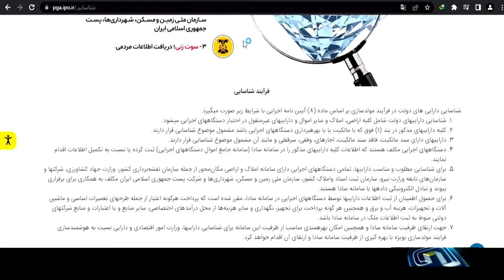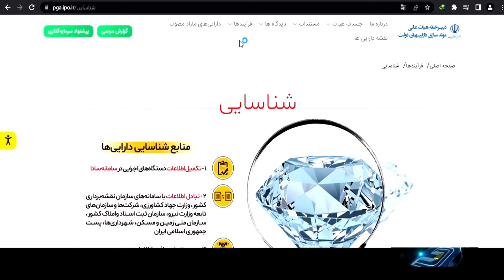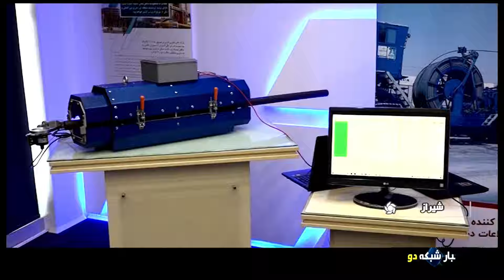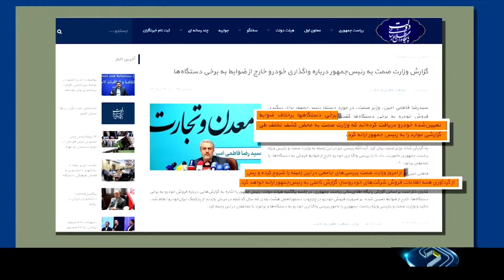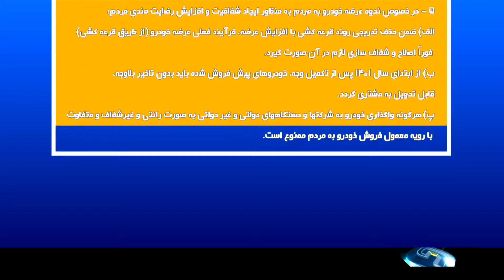خبر بیست و سی - یکشنبه بیست و سوم بهمن 1401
آن‌چه در این بخش خبری خواهید دید:
00:04 آغازبندی خبری بیست و سی بیست و سوم بهمن ۱۴۰۱
02:14 جانباز قطع نخاع ناصر دستاری از مردم برای حضور پر شکوه در راهپیمایی 22 بهمن تشکر کرد
04:59 حضور هموطنان در مناطق روستایی و برفی در 22 بهمن
06:30 سامانه مولد سازی دارایی های دولت راه افتاد
07:26 تداوم بارش سنگین برف در چهارمحال و بختیاری
08:09 افزایش تلفات و خسارات در زلزله ترکیه
09:13 افزایش سقف اعطای تسهیلات خرد
10:04 بازدید دادستان تهران از گمرگ امام خمینی
11:18 پرواز ایر باس پس از 11 سال زمین گیری
11:57 رونمایی از چند طرح فناورانه
12:57 انفجار یک بمب زمان جنگ جهانی دوم
13:20 یک راهپیمایی متفاوت در 22 بهمن
14:04 حضور پر رنگ نسل بعد از انقلاب در راهپیمایی 22 بهمن
17:02 برندگان جشنواره فیلم فجر چه گفتند؟
21:04 برخورد با دستگاه هایی که بی واسطه خودرو دریافت کردند
23:59 گزارش زبان معیار امشب

#20:30